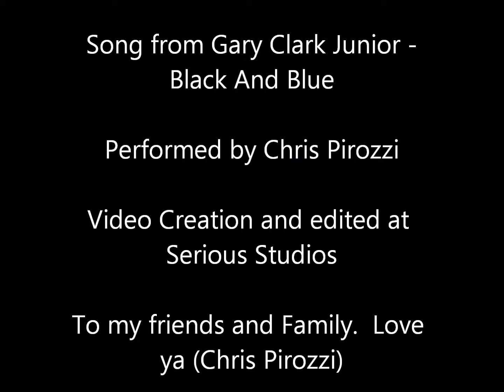Black and Blue - Chris Pirozzi Performs Gary Clark Junior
This video was done for Chris Prirozzi
This is dedicated to his friend Bunzo and to all Chris's family and friends.

Produced at Serious Studios.